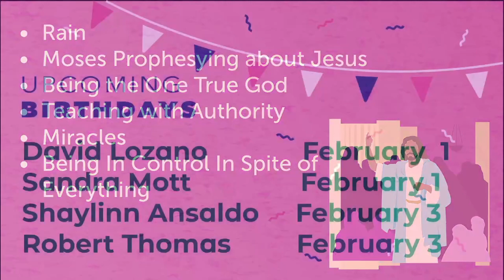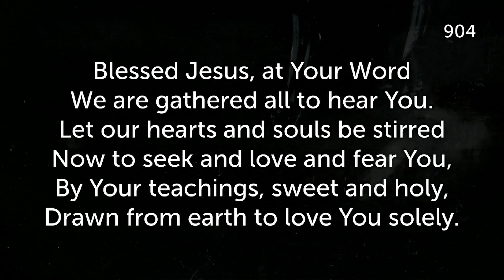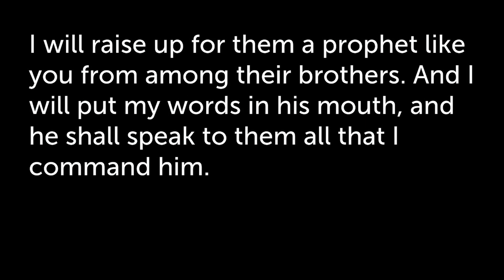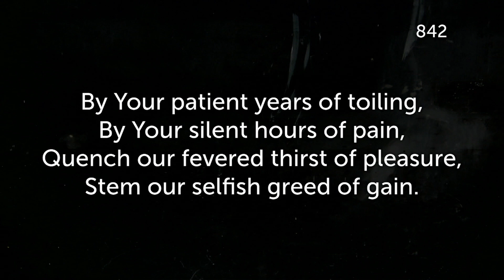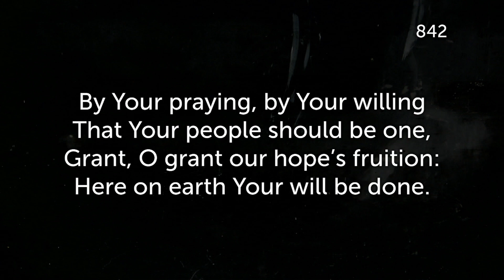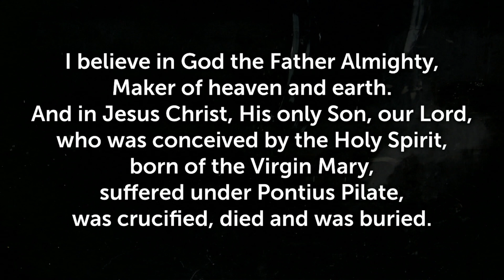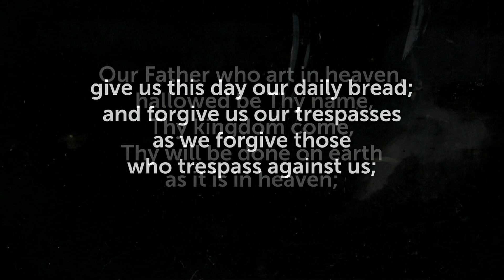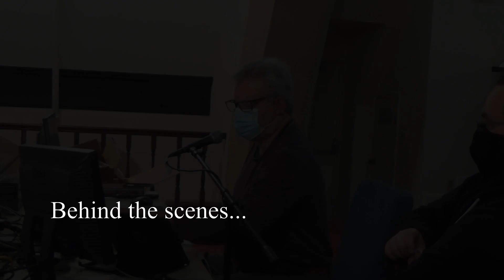Service for Sunday, January 31st, 2021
St. Luke Evangelical Lutheran Church, Santa Rosa, CA. Service for Sunday, January 31st, 2021